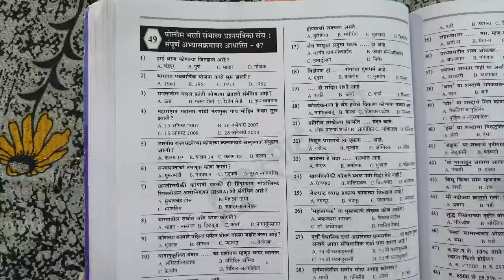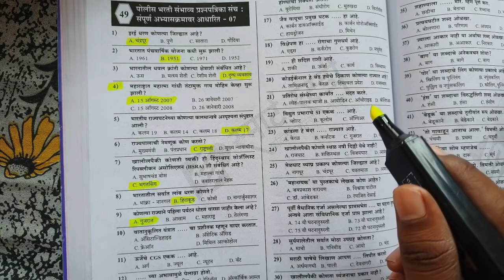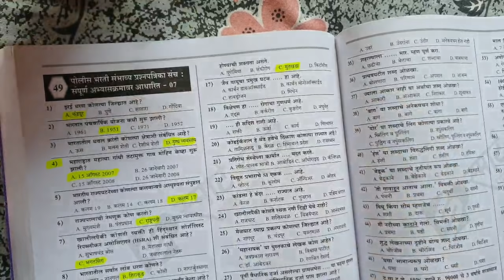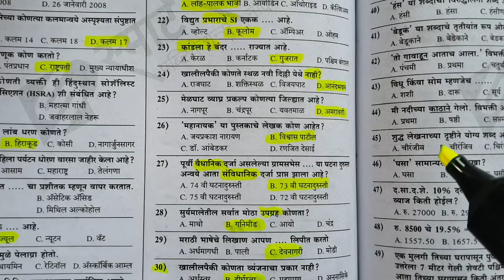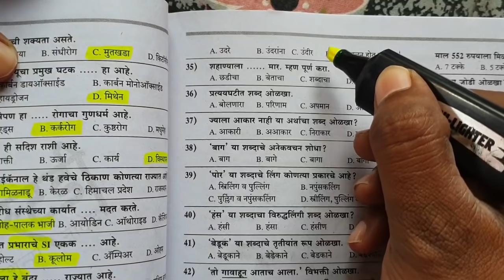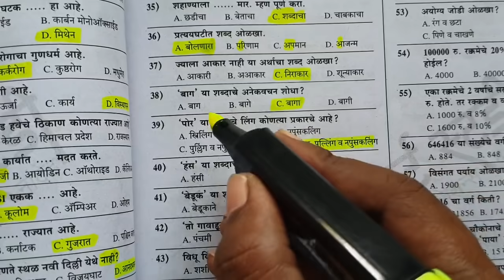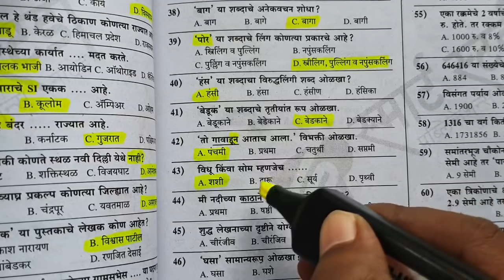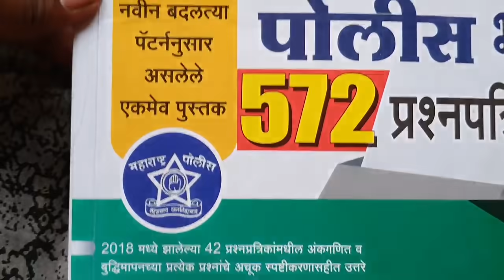या पोलीस भरतीला येणारे 50 संभाव्य... नक्की व्हिडिओ पूर्ण बघा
टेस्ट सिरीज साठी 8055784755 या नंबर व्हाट्सअप ला मेसेज करा 👍